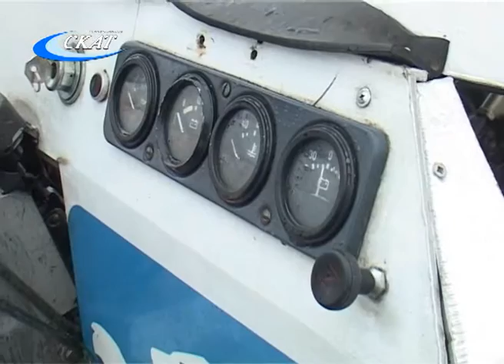СЛОБОДСКИЕ УМЕЛЬЦЫ СМАСТЕРИЛИ ВЕЗДЕХОД